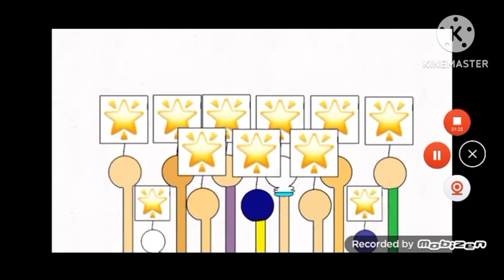the reaction of "vr fairyland"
request by@rollingstationcubie